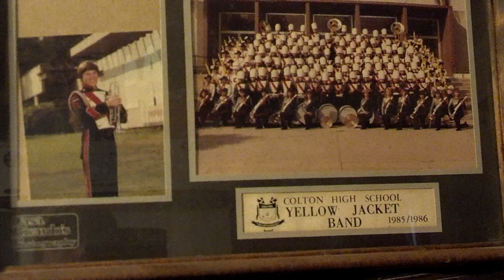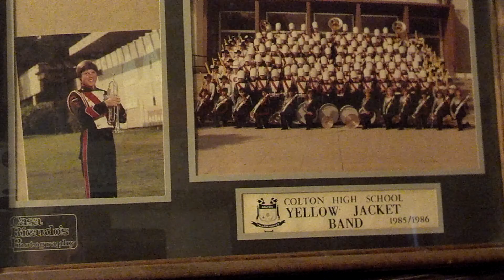Our Concert # pt 3 of the show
Joey, Andy trumpet solos. Joey, Ramon, and Andy trumpet trio. Andy high note.